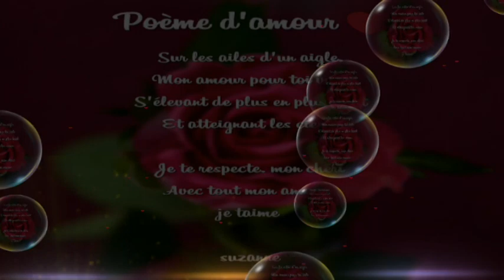ET DAND TES GRAND YEUX